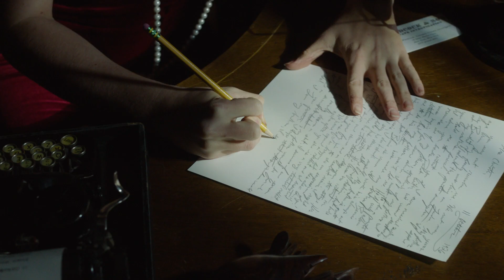Minky Woodcock: The Girl Who Handcuffed Houdini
Pearls Daily stars as Minky Woodcock: The Girl Who Handcuffed Houdini. Created by Cynthia Von Buhler. Shot by Arthur Woo.